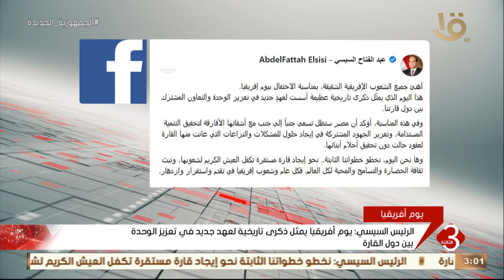نشرة الثالثة | الرئيس السيسي: مصر ستظل تسعى مع الأفارقة لتحقيق التنمية المستدامة